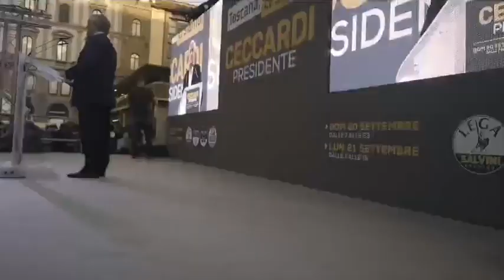FIRENZE, GIORGIA MELONI E FRANCESCO LOLLOBRIGIDA ALLA MANIFESTAZIONE DEL CENTRODESTRA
(Agenzia Italia News) FIRENZE, GIORGIA MELONI E FRANCESCO LOLLOBRIGIDA ALLA MANIFESTAZIONE DEL CENTRODESTRA